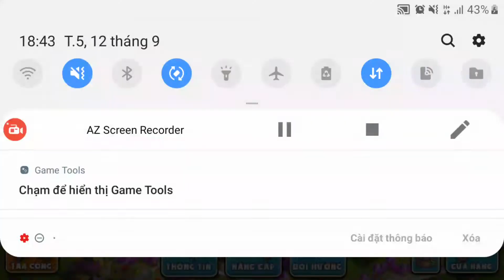Trung thu rồi vẫn ở nhà chơi game